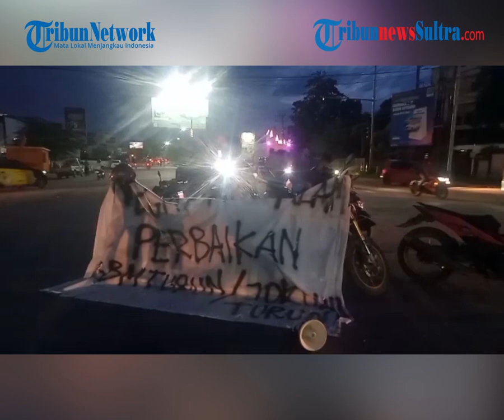Aksi Tutup Jalan Warnai Demo Tolak Kenaikan BBM yang Kembali Terjadi Dua Titik di Kota Kendari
Aksi tutup jalan demo tolak kenaikan Bahan Bakar Minyak atau BBM kembali terjadi di dua titik di Kota Kendari Provinsi Sulawesi Tenggara (Sultra) pada Minggu (4/9/2022) petang. Diketahui, aksi demonstrasi ini diprakarsai oleh sejumlah mahasiswa dan beberapa lembaga cipayung kemahasiswaan di Sulawesi Tenggara.

Video: Husni
Editor (A)